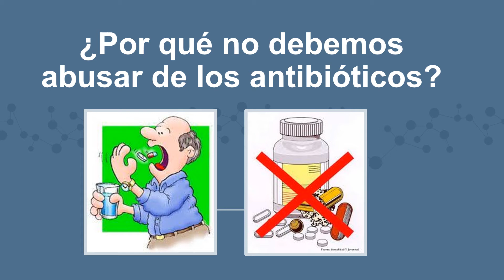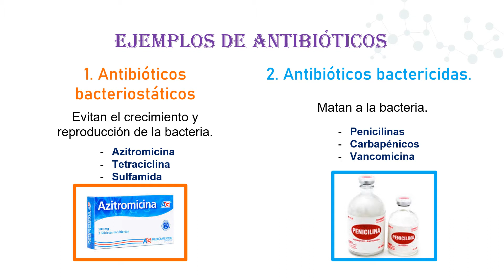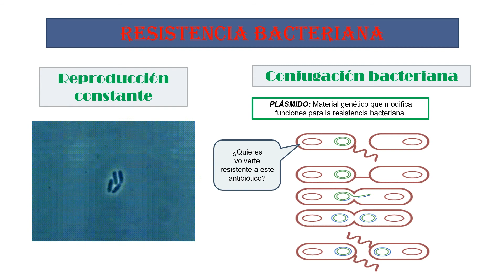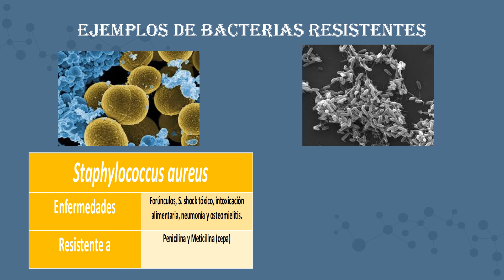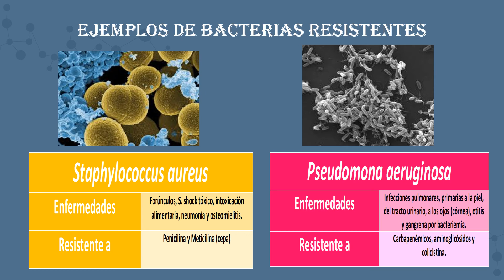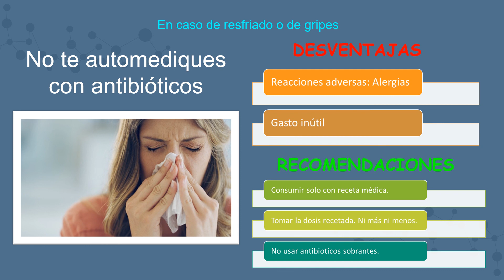Por qué no debemos automedicarnos por VALERIA MARTINEZ CEOPA